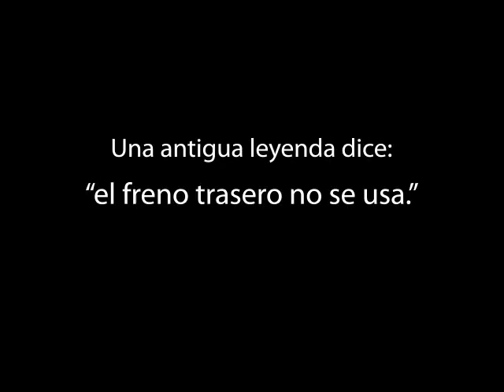Uso del freno trasero de Casey Stoner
Hector Barberá explica cómo utilizan el freno trasero para que la moto "caiga" hacia el interior de la curva y en qué consiste la técnica de freno trasero que hizo que Casey Stoner ganara con Ducati.